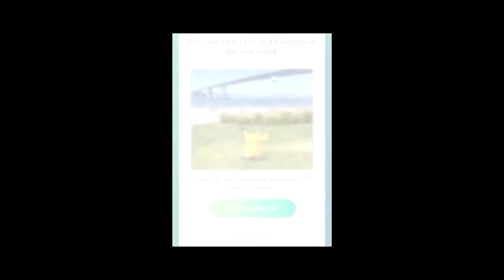PokemonGO Shiny (Cromatici) Incontrati e Catturati Pokémon GO Volume 22